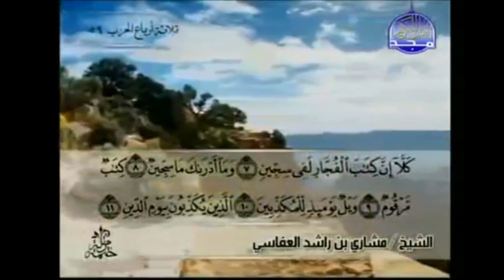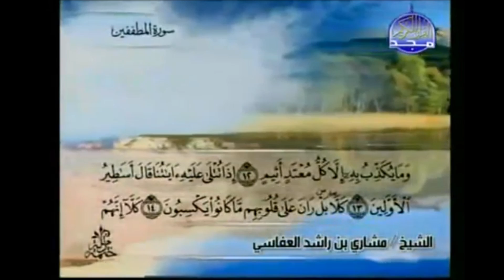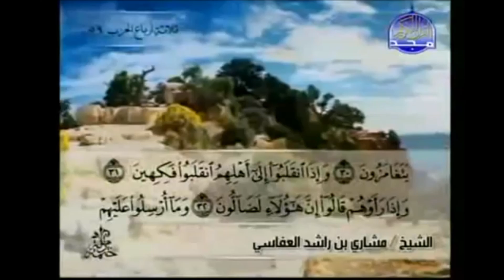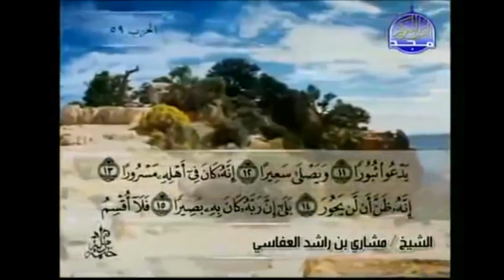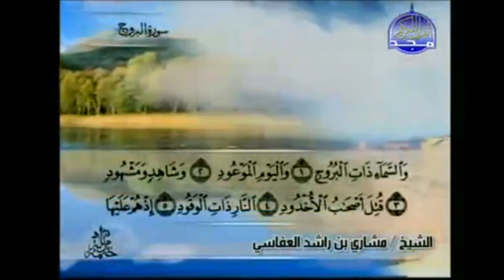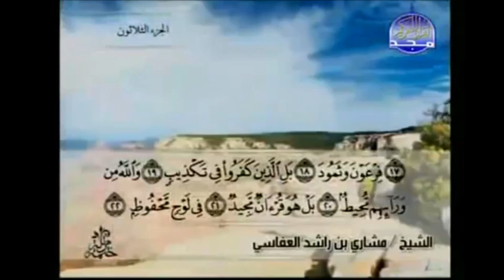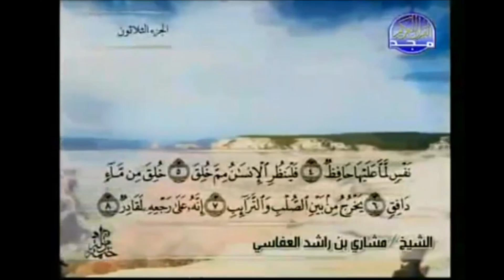القران كامل سورة الإنفطار و المطففين و الإنشقاق والبروج الطارق كاملة بصوت مشاري العفاسي